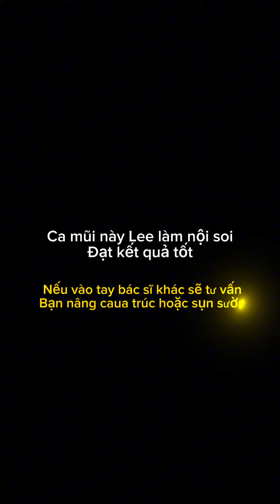Thu đầu mũi to sửa mũi lân